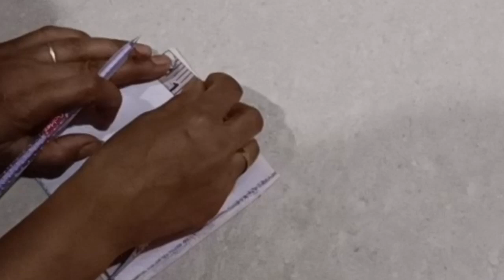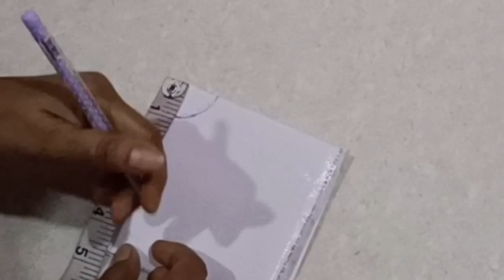4 न. लड्डू गोपाल जी की पोशाक! गोपाला की ड्रेस बनाए Il घर पर इस जन्माष्टमी सरल तरीके से,,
4 न. लड्डू गोपाल जी की पोशाक! गोपाला की ड्रेस बनाए Il घर पर इस जन्माष्टमी सरल तरीके से,,||laddugopaldress cuttingandstitching poshakforladdugopal poshakdesigns #